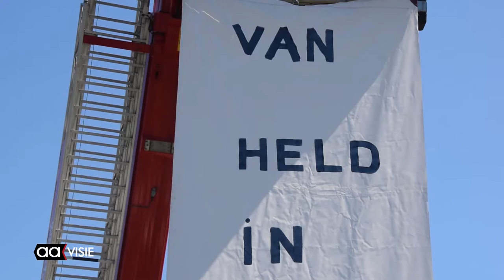Brandweer ontruimt Huttenland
De brandweer voert publieksvriendelijk actie. Hun prepensioen staat op het spel.  Woensdagmiddag kwamen ze naar Huttenland en voerden een ontruimingsoefening uit, lieten de kinderen met een echte brandspuit spuiten,  ervaren hoe je je weg moet zien te vinden in een met rook gevulde ruimte en als klap op de vuurpijl mochten de kinderen in een echt brandweerpak op de foto voor een brandweerwagen.